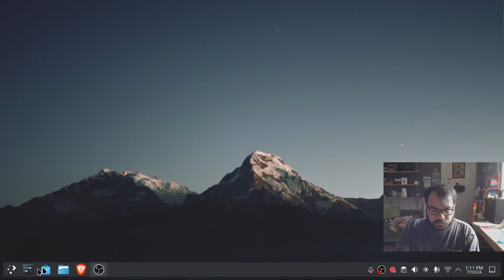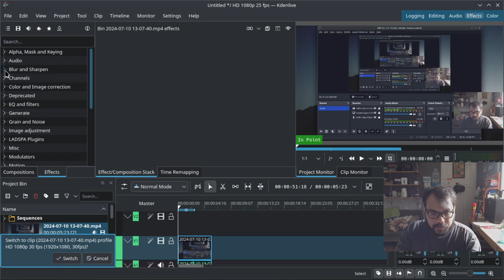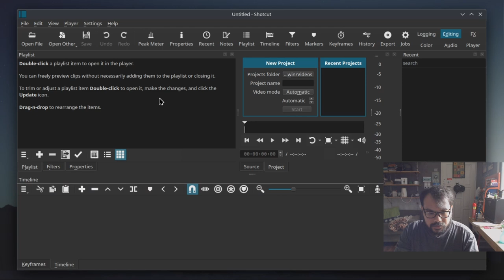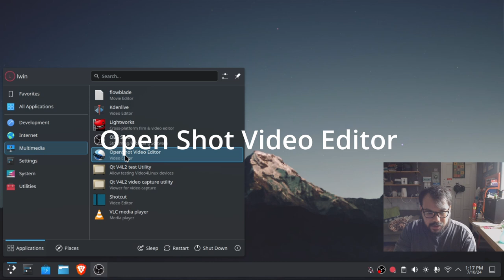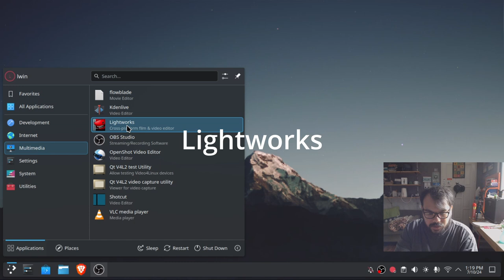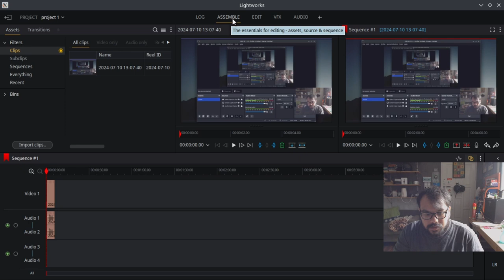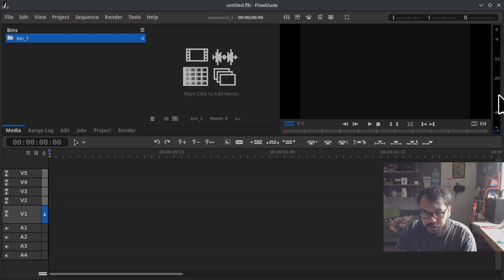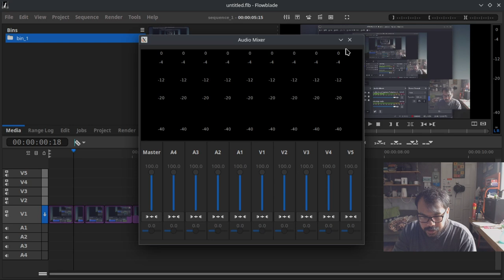Free သုံးလို့ရမယ်Linux Video Editor 5ခု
Discover the best video editing software on Linux with our top 5 picks, perfect for beginners.